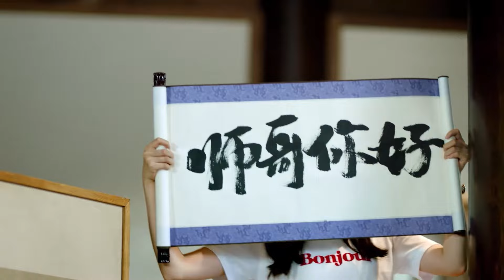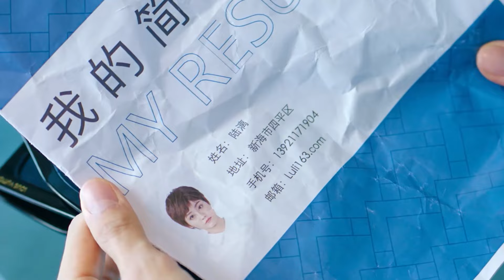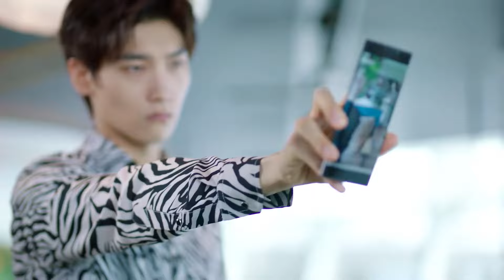速看EP01🤖陆漓女扮男装与霸总结怨，换回女装花式躲避霸总，成功引起霸总注意！🤖程序员那么可爱 Cute Programmer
⭐ Drama Name：《程序员那么可爱 Cute Programmer》

该剧根据超人气漫画《程序媛哪有这么可爱》改编，开创了全新职场副本，以最“独特”的角度揭开程序员的多种情感生活，从多维度展现最真实的码农日常